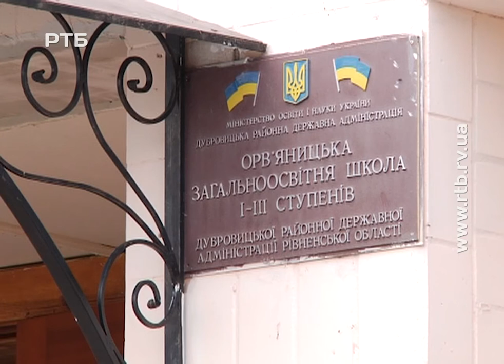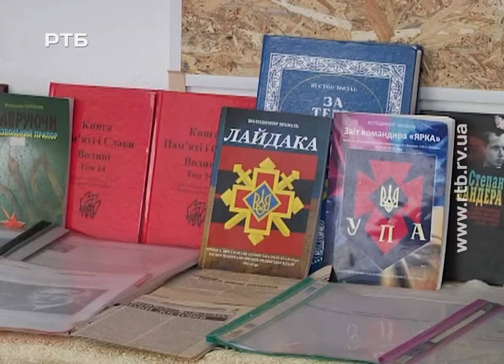Військові нагородили директорку школи Аллу Буткевич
Почесна грамота та відзнака від управління цивільно-військового співробітництва. За активну громадську позицію та участь у суспільних проектах  військові нагородили директорку Ор'яницької загальноосвітньої школи, що в  Дубровицькому районі, Аллу Буткевич. Свідком церемонії були наші журналісти.